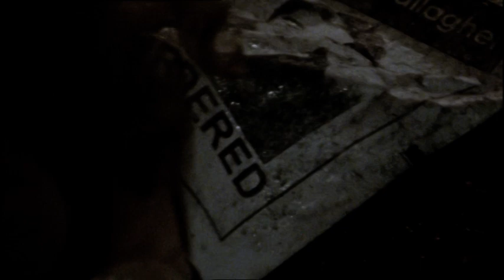Omagh Part 3